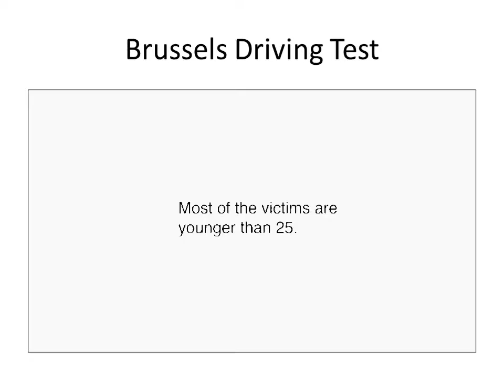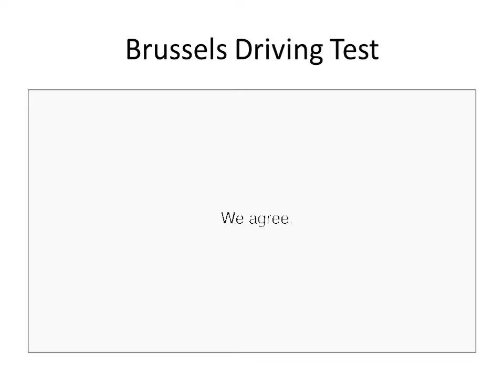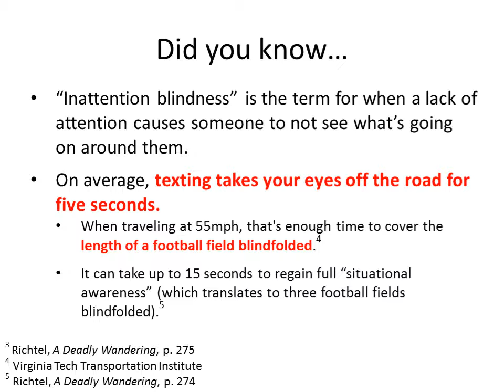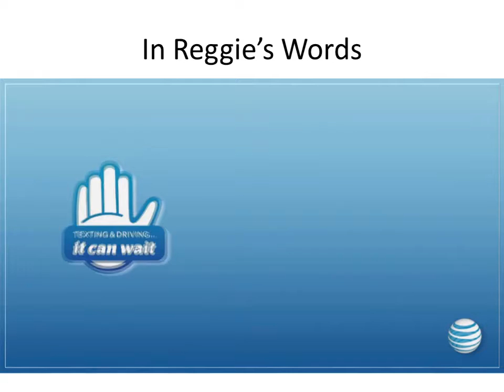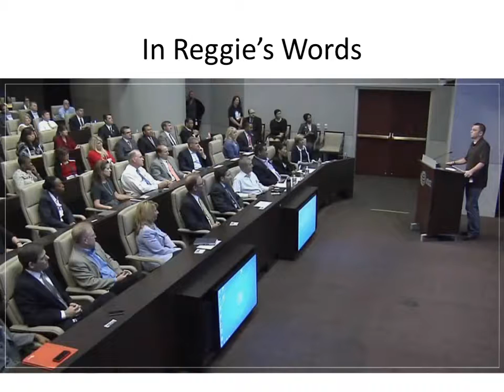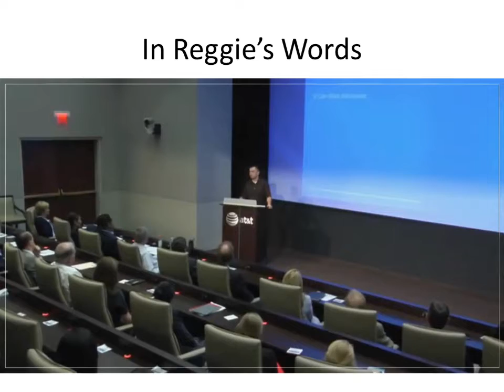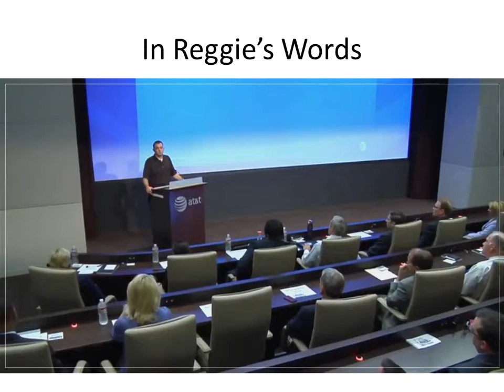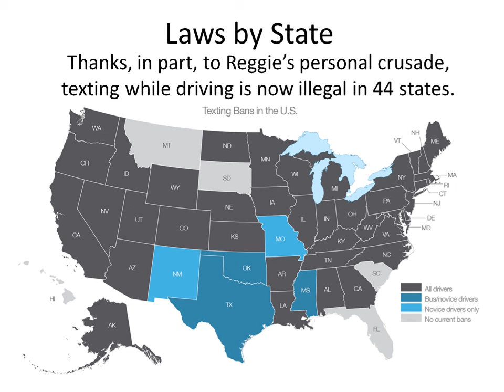The Dangers of Texting While Driving from A DEADLY WANDERING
A presentation for students and parents on the dangers of texting while driving, drawn from Pulitzer Prize-winner Matt Richtel's new book, A DEADLY WANDERING: A TALE OF TRAGEDY AND REDEMPTION IN THE AGE OF ATTENTION.